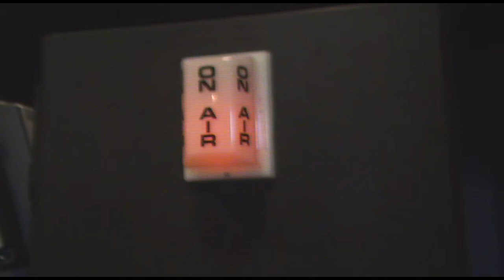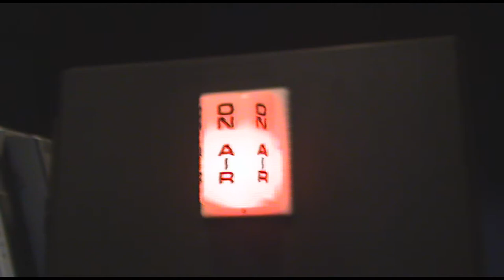Breaking News - Ron Clarke